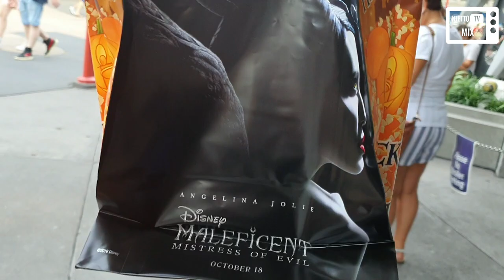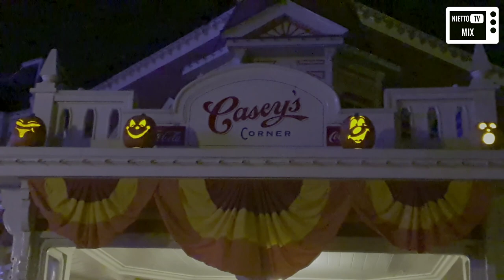MICKEY'S NOT SO SCARY HALLOWEEN PARTY (MAGIC KINGDOM / ORLANDO)(DISNEY 2019 #08) - NIETTO TV MIX